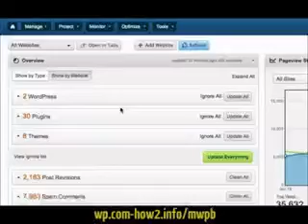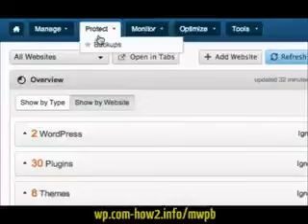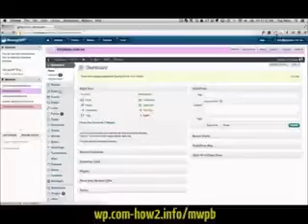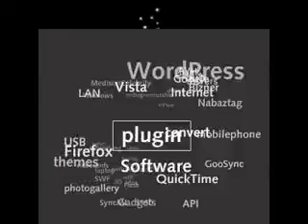manage multiple wp sites from one dashboard | Manage All Your WP Blogs From Just One Dashboard!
Manage All Your WP Blogs From Just One Dashboard!

Manage MULTIPLE WordPress sites in one place, keeping them updated and secure. Just ONE login, ONE

password, ONE "picture" of what is going on of all your sites.

An amazing service that I can no longer live without.

All available features are too much to put them all here, and so, I will just highlight a few.

You can perform any task within your websites dashboard as if you where there, without leaving the

interface. Cool!

-Secure! No passwords for sites required, uses OpenSSL encrypted protocol
-One click upgrades of WordPress, plugin and themes across all your sites
-One click to access administration dashboard for any site
-Bulk publish posts to multiple sites at once
-Bulk upload themes and plugins to multiple sites at once
-Automatic backups of your sites (free)
-Clone one site to another

This is ONE WP Management System You Will Not Want To Live Without! Serious.